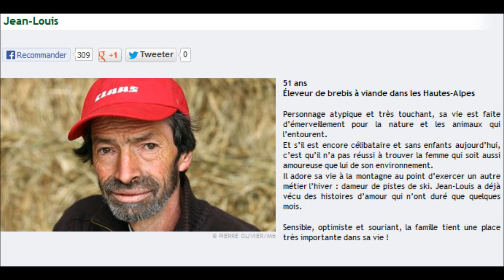L'amour est dans le pré - M6 - Saison 8 - Jean Louis - agriculteur - son profil